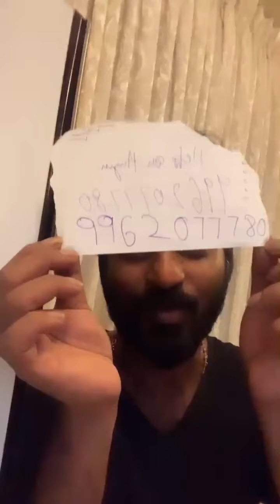📢Live : Makapa With Cooku with Comali cast Sivaangi ,manimegalai , Pugazh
Vijay stars
Vijay tv

✨ᴛʜɪs ᴘʜᴏᴛᴏ, ᴠɪᴅᴇᴏ ᴏʀ ᴀᴜᴅɪᴏ ɴᴏᴛ ᴏᴡɴᴇᴅ ʙʏ ᴏᴜʀsᴇʟᴠᴇs
✨ᴛʜᴇ ᴄᴏᴘʏʀɪɢʜᴛ ᴄʀᴇᴀᴛᴇ ɢᴏᴇs ᴛᴏ ʀᴇsᴘᴇᴄᴛɪᴠᴇ ᴏᴡɴᴇʀs
✨ᴛʜɪs ᴠɪᴅᴇᴏ ɪs ᴇɴᴛᴇʀᴛᴀɪɴᴍᴇɴᴛ ᴘᴜʀᴘᴏsᴇs ᴏɴʟʏ
✨ɪғ ᴀɴʏ ᴘʀᴏʙʟᴇᴍ ᴅᴍ ᴀɴᴅ ᴛʜᴇ ᴠɪᴅᴇᴏ ᴡɪʟʟ ʙᴇ ʀᴇᴍᴏᴠᴇᴅ
✨ɴᴏ ɴᴇᴇᴅ ᴛᴏ  ʀᴇᴘᴏʀᴛ ᴏʀ sᴇɴᴅ sᴛʀɪᴋᴇ

ᴅᴇᴀʀ ғʀɪᴇɴᴅ
ʟɪᴋᴇ❤️
ᴄᴏᴍᴍᴇɴᴛs✍️
sʜᴀʀᴇ🐒
ᴋᴇᴇᴘ sᴜᴘᴘᴏʀᴛ